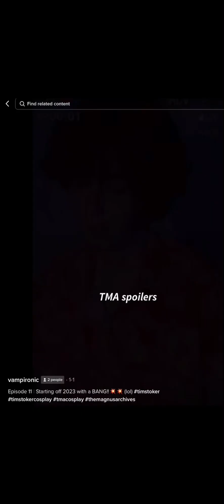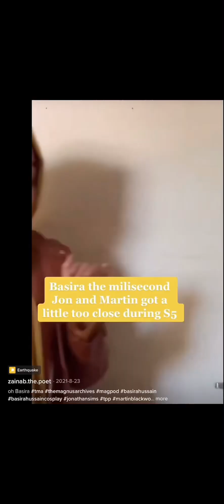The Magnus Archives cosplay compilation (1)